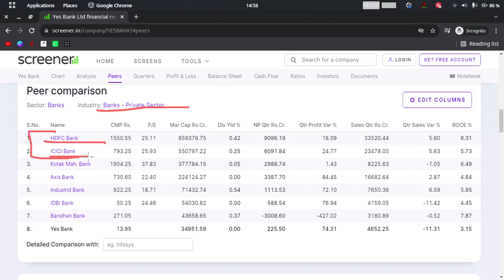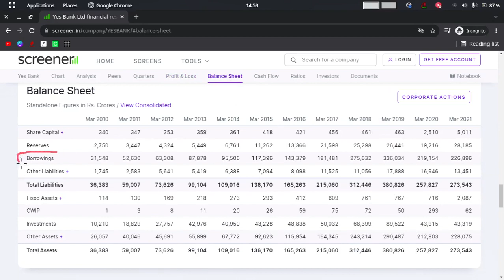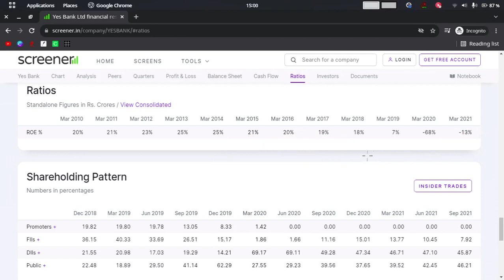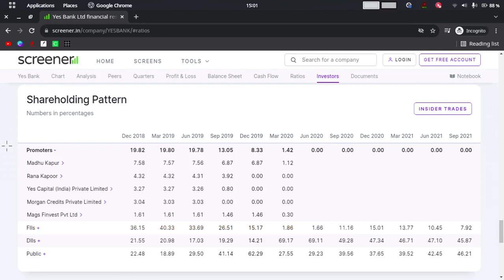yes bank share news today | yes bank share latest news | yes bank share analysis